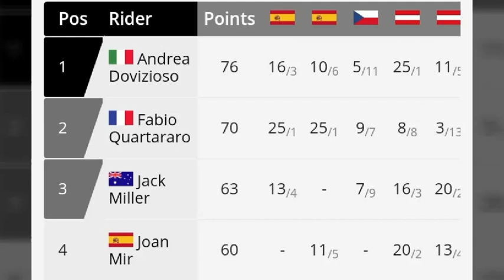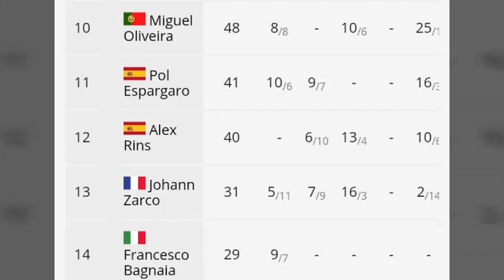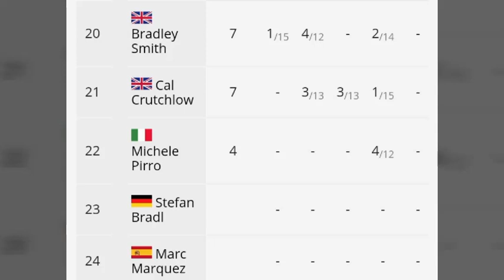Klasemen Sementara MotoGP Setelah Race San Marino 2020 || Dovizioso Naik Ke Peringkat Pertama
Klasemen Sementara MotoGP Setelah Race San Marino 2020 || Dovizioso Naik Ke Peringkat Pertama  dan Unggul 6 Poin Atas Fabio Quartararo